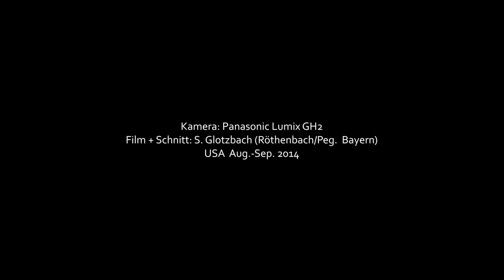7. Station Monument Valley (USA Urlaub 2014)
mehr Filme und Infos über die Lumix GH2
Das Monument Valley ist ein Gebiet auf dem Colorado Plateau an der Grenze zu den US Bundesstaaten Utah/Arizona. Es liegt innerhalb der Navajo Reservation. Das Monument Valley trägt oft auch die Bezeichnung "John-Ford-Country", da dieser Regisseur viele Western (wie z.B. den Western Stage Coach mit John Wayne) dort drehte. Auch der weltbekannte Regisseur Sergio Leone nutzte das Monument Valley für seinen berühmten Film "Spiel mir das Lied vom Tod". Viele Roadmovies wie "Easy Rider" und "Missouri" von Blake Edwards wurden hier gedreht. Der dort durchführende Highway ist auch eine sehr beliebte Kulisse für die Erstellung von Werbetrailer, so wurden u.a. Filme für die Zigaretten- und Autowerbung gedreht.

more movies and information about the Lumix GH2
Monument Valley is an area on the Colorado Plateau on the border with the US state of Utah / Arizona. It is within the Navajo Reservation. Monument Valley often bears the name "John Ford Country" as this director many Western (such as the Western Stagecoach starring John Wayne) turned there. The world famous film director Sergio Leone used the Monument Valley for his famous film "Once Upon a Time in the West". Many road movies like "Easy Rider" and "Missouri" by Blake Edwards were filmed here. The there by leading Highway is also a very popular backdrop for the creation of advertising trailers, as were, inter alia, Movies for cigarettes and car commercials filmed.

más películas y la información sobre la Lumix GH2
Monument Valley es un área en la meseta de Colorado, en la frontera con el estado norteamericano de Utah / Arizona. Está dentro de la reserva Navajo. Monument Valley a menudo lleva el nombre "John Ford Country" como este director muchos occidental (como el Western Stagecoach protagonizada por John Wayne) volvió allí. El mundo famoso director de cine Sergio Leone utiliza el Valle del monumento por su famosa película "Érase una vez en el Oeste". Muchas películas de carretera como "Easy Rider" y "Missouri" por Blake Edwards fueron filmadas aquí. El líder de allí por la carretera es también un telón de fondo muy popular para la creación de remolques de publicidad, al igual que, entre otras cosas, Películas de cigarrillos y anuncios de coches filmados.

mais filmes e informações sobre a Lumix GH2
Monument Valley é uma área no Planalto Colorado, na fronteira com o estado norte-americano de Utah / Arizona. É dentro da reserva de Navajo. Monument Valley, muitas vezes leva o nome "John Ford Country" como esse diretor muitos Ocidental (como o Stagecoach Ocidental estrelado por John Wayne) virou lá. O famoso diretor de cinema mundo Sergio Leone usado Vale do monumento por seu famoso filme "Once Upon a Time no Ocidente". Muitos filmes de estrada, como "Easy Rider" e "Missouri", de Blake Edwards foram filmados aqui. O lá pelo líder da estrada também é um cenário muito popular para a criação de trailers de publicidade, como foram, entre outros, Filmes para cigarros e comerciais de carro filmado.

モニュメントバレーはユタ州/アリゾナ州の米国の州との国境にコロラド高原上の領域である。それは、ナバホ予約以内です。モニュメントバレーは、多くの場合、このディレクターとして「ジョン·フォード国」の名を冠する（ジョン·ウェイン主演のウエスタンステージコーチなど）多くの西洋が点灯。世界的に有名な映画監督セルジオ·レオーネは「ウエスタン」彼の有名な映画のためのモニュメントバレーを使用していました。ブレイク·エドワーズによる「イージー·ライダー」と「ミズーリ」のような多くの道路の映画がここで撮影されました。 、